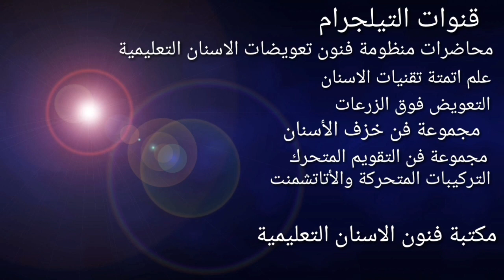تقوييم ضامة آدمز (أ.سمير القواسمة)ADAMsClaspe